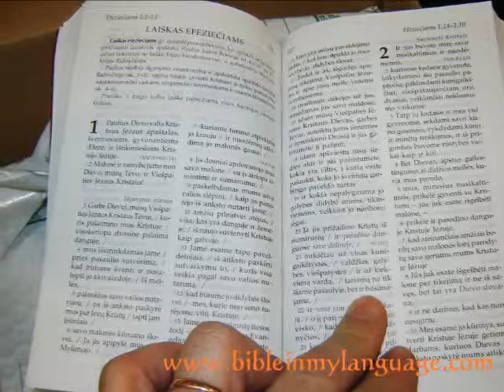Lithuanian New Testament / Naujasis Testamentas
Lithuanian New Testament 2010 / Naujasis Testamentas / Is graiku kalbos verte Ceslovas Kavaliauskas

Product Details
    Vinyl Bound: 478 pages
    Publisher: Bible Society (2010)
    Language: Lithuanian
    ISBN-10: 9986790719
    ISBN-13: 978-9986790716